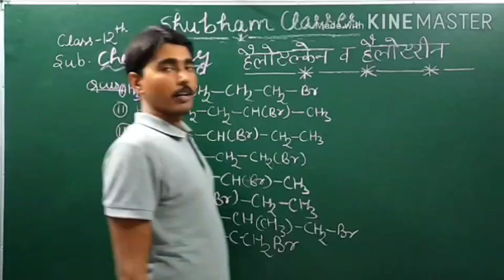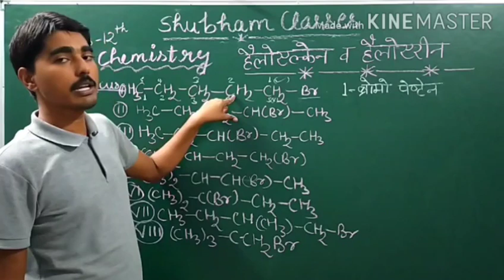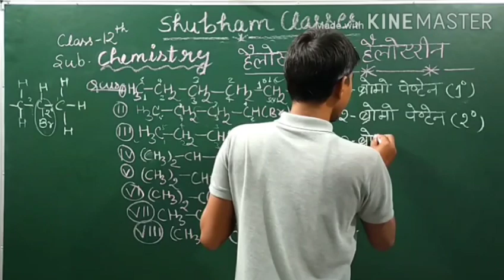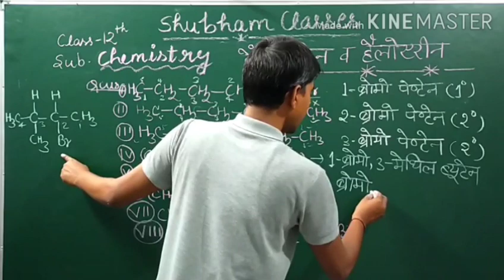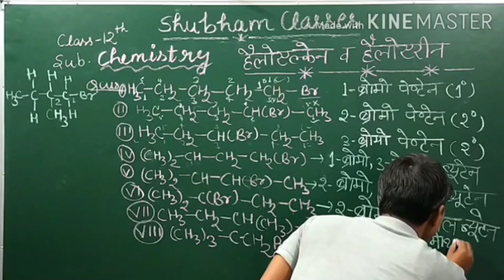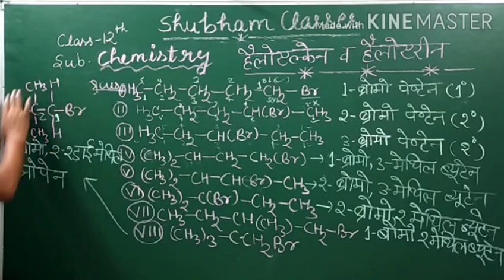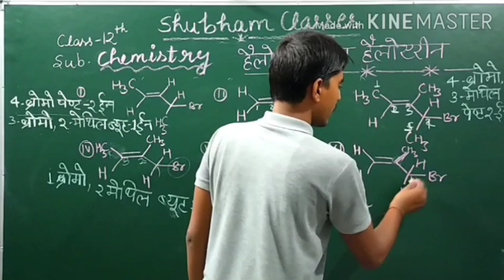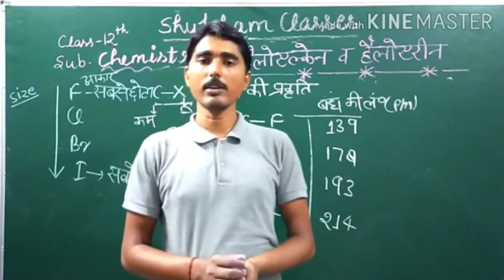Organic Chemistry Lec-4,/हैलोएल्केन तथा हैलोएरीन (Part-4),/Class 12 chemistry Chapter 10 (2021 Exam)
chemistry # Class12chemistry

Important Topics Cover in this video --
Conversion of Benzene to Biphenyl,benzene,biphenyl,Haloalkanes and haloarenes,Resonatic structures of benzene,carbon carbon bond order in benzene,C-C bond order in benzene,carbon-carbon bond order in benzene,Aromatic compounds,Aromatic hydrocarbons,Aromaticity,Aromatic ring,Electrophilic substitution reaction,Bezene,Aromatic Hydrocarbon (Chemical Classification),Chemistry class 12 in hindi,chemistry class 12 up board in hindi,class 12 up board chemistr,haloalkanes,Haloarenes,Organic chemistry class 12,Organic chemistry,हलोअलकेन्स,हल्लोऐरेन्स,Haloalkanes haloarenes class 12,haloalkanes and haloarenes class 12,haloalkanes and haloarenes clas,